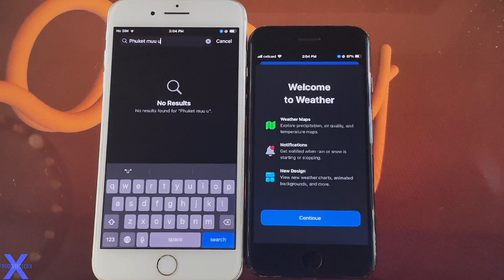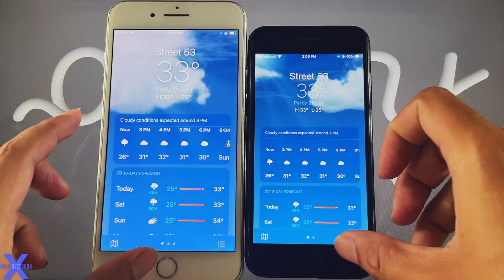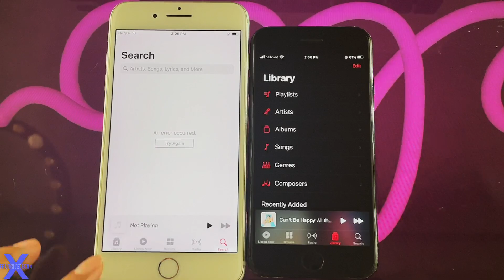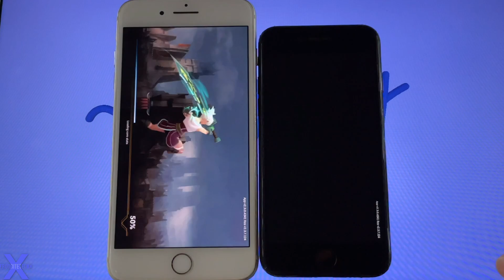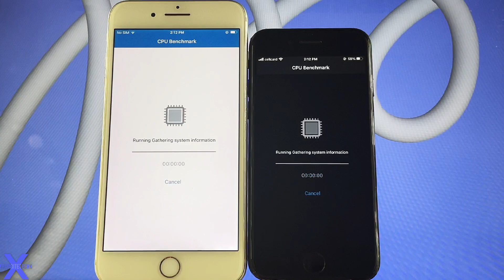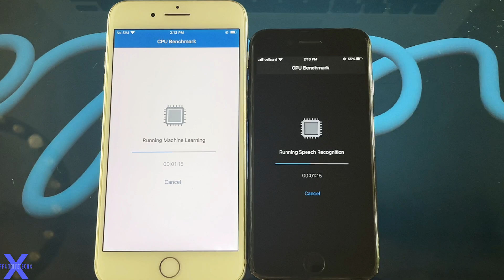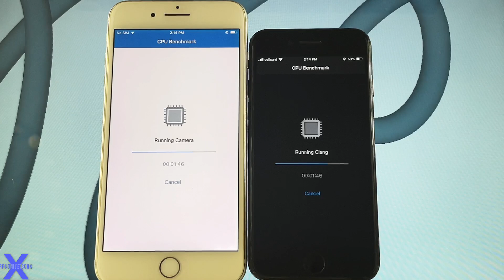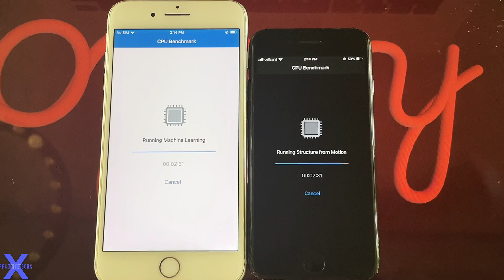iPhone 7 vs 7 Plus on iOS 15 beta 2 ❤️‍🔥